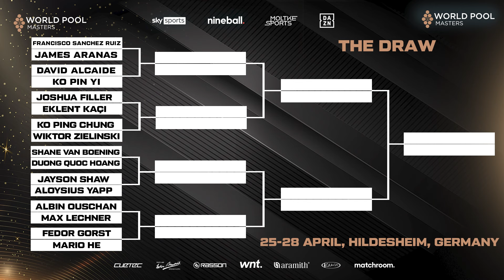The Draw | 2024 World Pool Masters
The draw has been completed for the 2024 World Pool Masters!

See who your favourite World Nineball Tour stars will be facing off against in the 30th Anniversary spectacular.

Watch the 2024 World Pool Masters, live from Hildesheim, Germany, between April 25-28